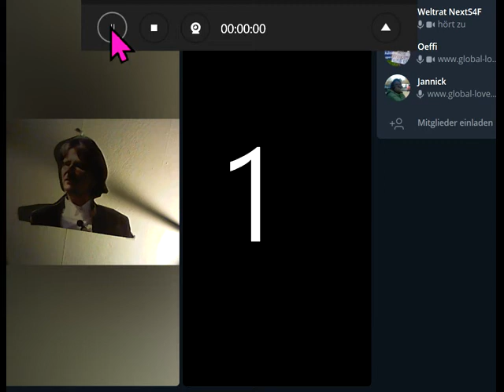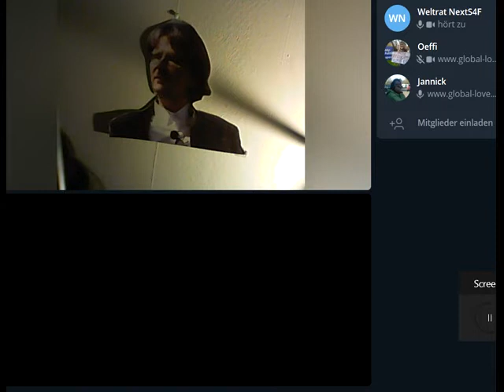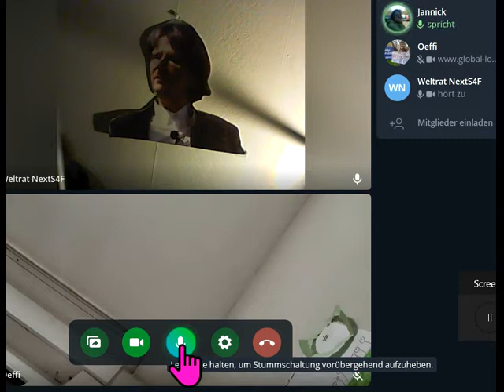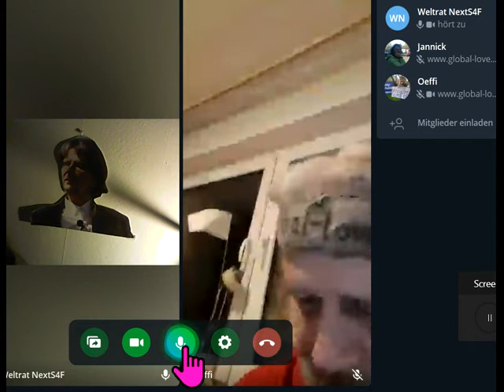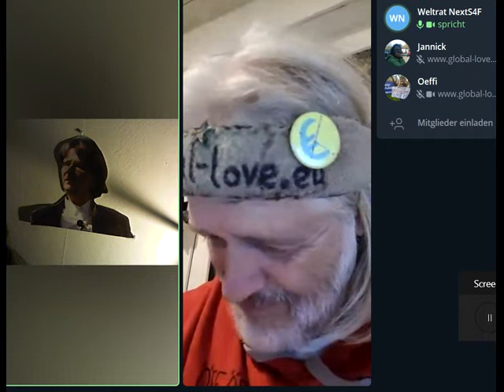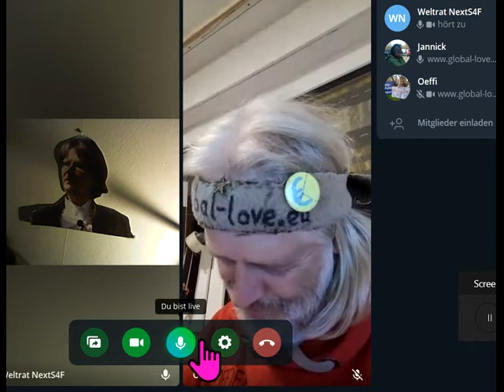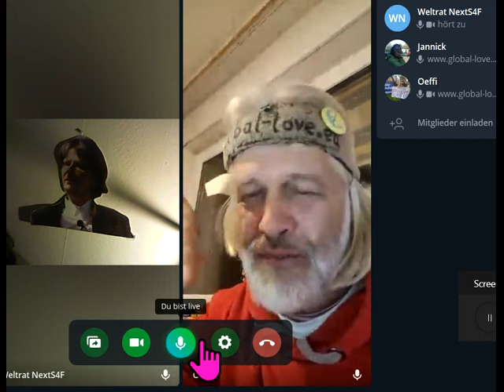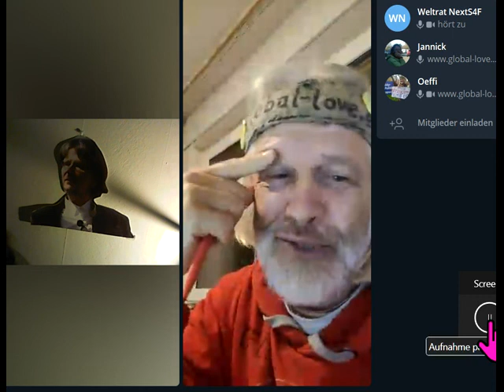TALK: Weltrat folgt A. Einstein+Hawking und schreibt Menschheit wegen Dummheitswachstum endgültig ab